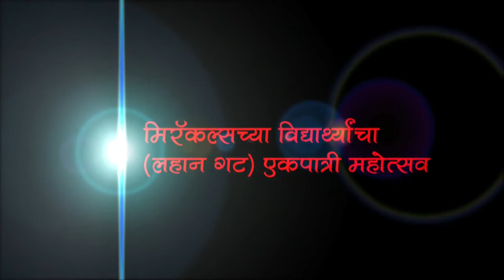An Mhane Mi Aalashi By Miracles Academy , Kothrud Sch 11